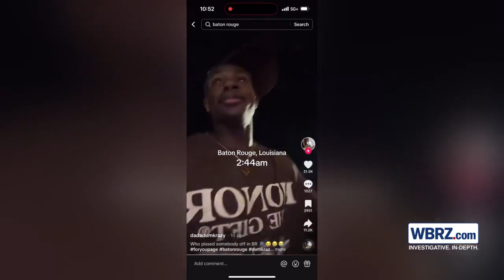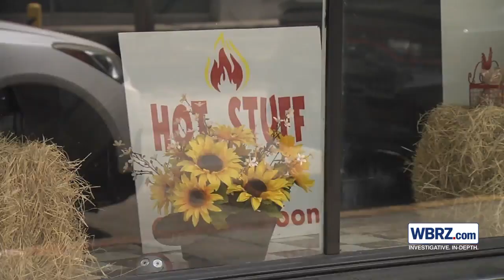Several downtown businesses damaged in gun battle over the weekend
A gun battle downtown early Sunday morning left a trail of destruction from Florida Street onto Lafayette Street.